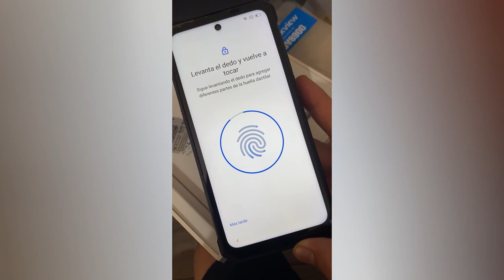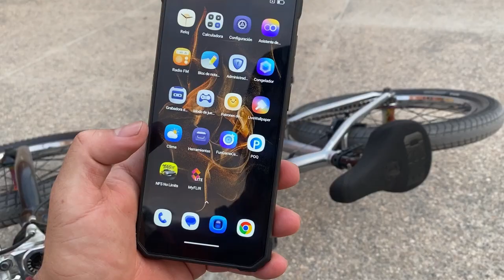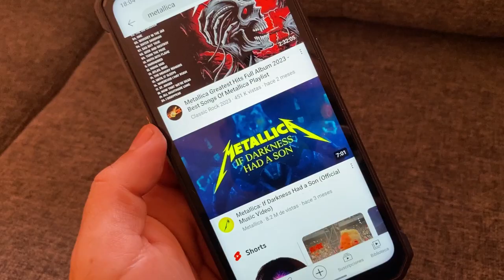BMX Cuantas Caidas Soporta este Teléfono? Blackview Bv8900 🤨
Banda para comprar este teléfono al mejor precio, sigue este enlace 😎